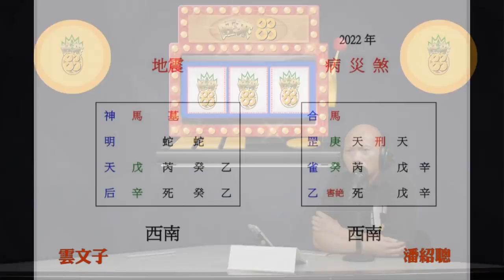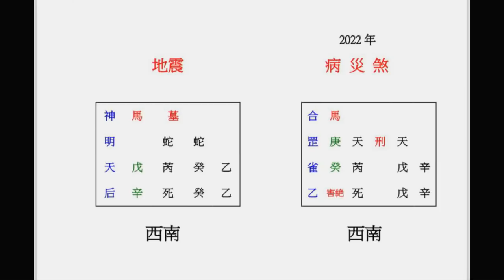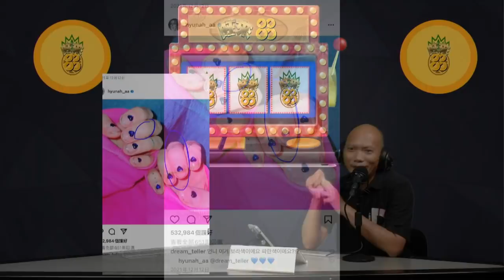肺炎肆虐期間千祈唔好喺雙手上做呢件事，否則好大機會中招〈旺來88〉[嘉賓 雲文子] 第87集 2022-03-17